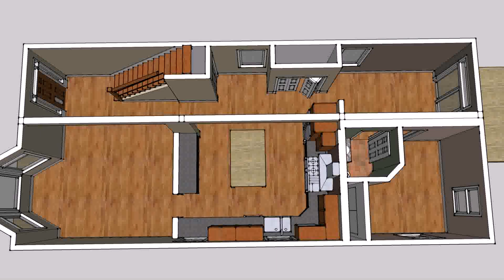House Floor Plan Design Tips (see description) (see description)